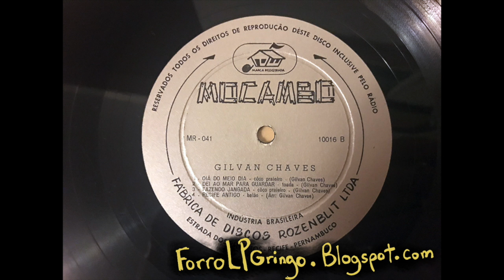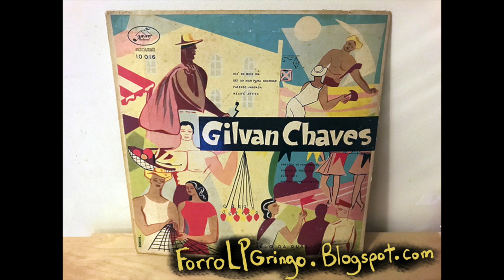Gilvan Chaves - Pastoril do "velho" Cebola from O Sélo Da Qualidade - Mocambo (1956)